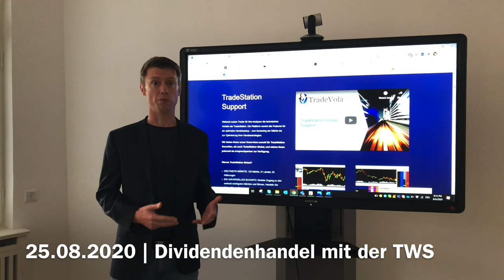Dividendenhandel mit der TWS | 25.08.2020 18 Uhr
Erfahre in unserem kostenlosen Webinar am 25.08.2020 um 18 Uhr  alles wichtige zum Thema Dividenden!
Wie schaut es mit der Besteuerung aus? Wann habe ich überhaupt Anspruch auf Dividenden bzw. wann bekomme ich diese?

Dies und vieles mehr behandeln wir im Webinar! Melde dich jetzt auf unserer Website an!

Möchtest Sie ein IB Konto eröffnen und unseren kostenlosen Support in Anspruch nehmen, dann klicken Sie jetzt einfach hier: